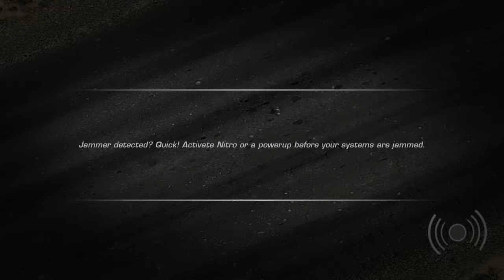Need For Speed Hot Pursuit Cop Gameplay Part 3